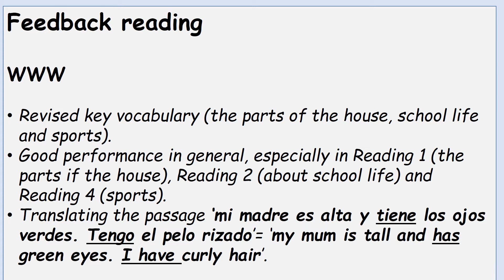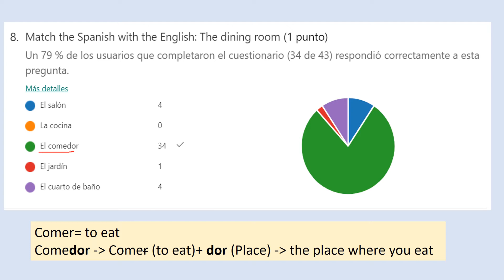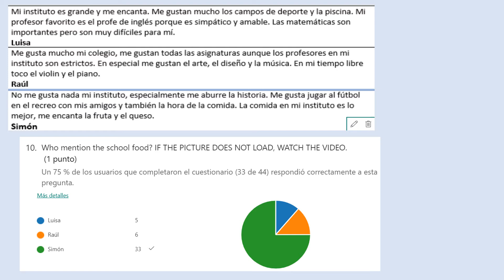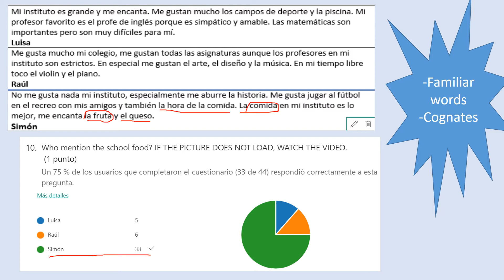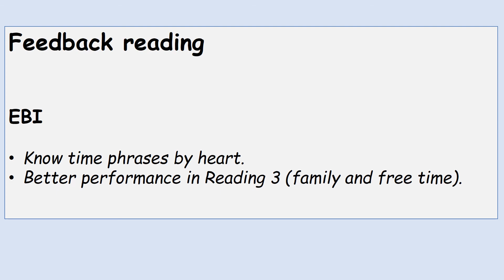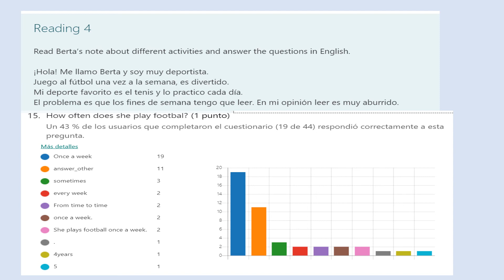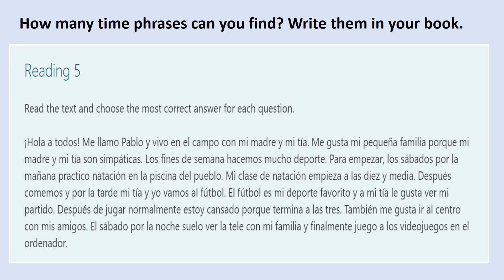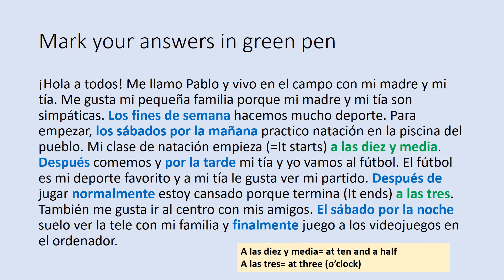y7 feedback reading